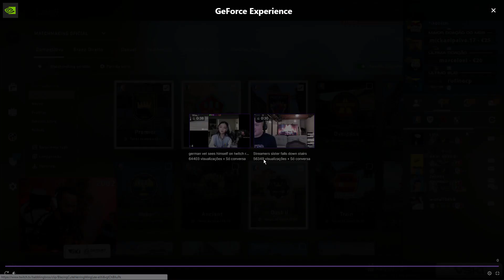TIAGOVSKI RECEBE 100 SUBS DE JAMIEDRAKE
vantagens de doar-
divulgação neste canal do Youtube
divulgação no instagram |2.5k|
divulgação no tik tok  |15.5k|
divulgação no discord |mais de 200 membros